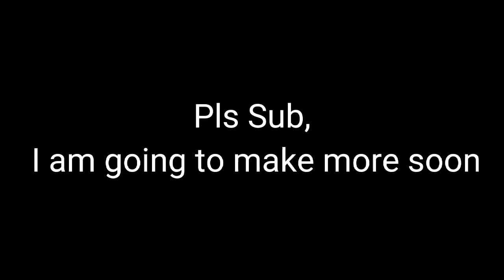Daimon! Golder's Best Buddy! | 3rd Commission for createyourownslimepup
If I make a 5th one pls do not send me to rehab @someartistontheinternetnam816!  I don't even know what that is! ;-;